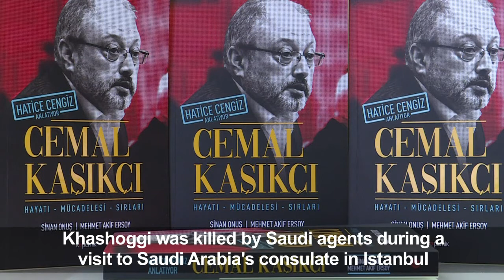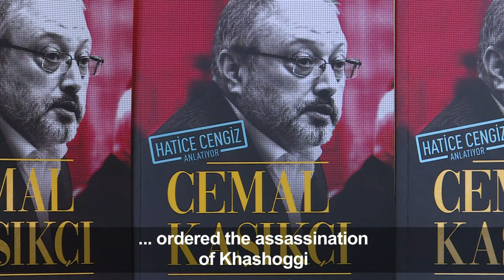Khashoggi fiancée hopes her new book helps 'search for justice'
The fiancée of Jamal Khashoggi, Hatice Cengiz, hopes to "bring light to the human face" of the murdered Saudi journalist, in her new book entitled "Jamal Khashoggi: his life, his struggle, his secrets". She says she hopes it will help in her "search for justice", and that the USA will take a tougher stance on the case.